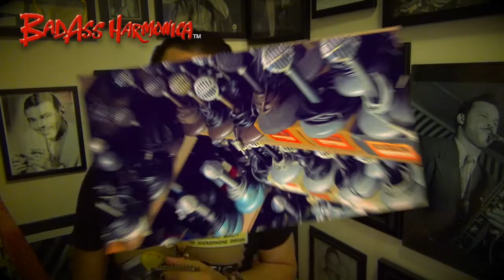Microphone Monday #50 - Blues Harmonica, vintage microphone, little walter harmonica blues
This week, I have the classic vintage Astatic JT-30 microphone, in the original box with the original stand, and the best part is with the original working crystal element inside!...Listen to it now in this harmonica jam. If you want a vintage microphone, harmonica lessons, little walter shirt, backing track, or more, just check out the

Some of my favorite harmonica players include - little walter, big walter, george harmonica smith, james cotton, junior wells, rod piazza, kim wilson, william clarke, steve guyger, rick estrin, jim liban